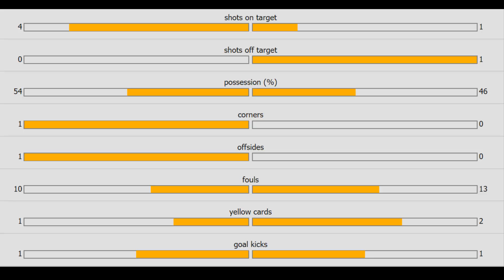Juventus vs Real Madrid UEFA Champions League 2017 Final Half Time Stats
Fantastic 1st half. ChampionsLeagueFinal -Juventus 1-1 Real Madrid